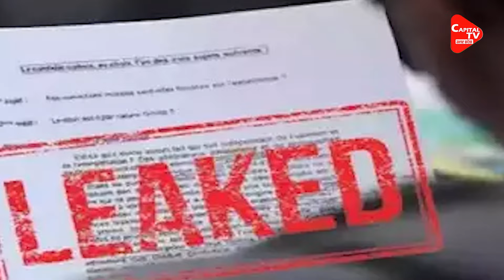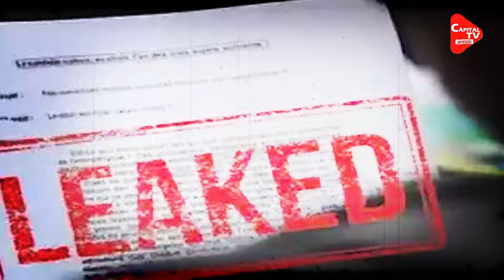पेपर लीक मामले में सीएम योगी ने अफसरों को दी नसीहत ! | Capital TV Uttar Pradesh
Chief Minister Yogi Adityanath has issued a clear warning saying that the government will not spare those who are playing with the exams. He has told the officers that you will reap what you sow.